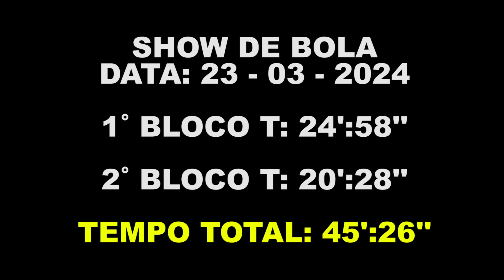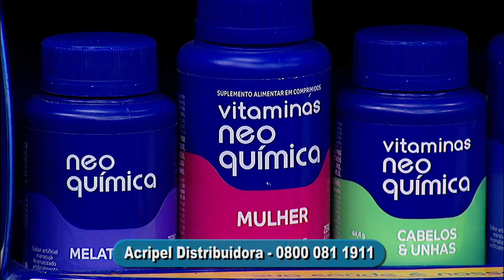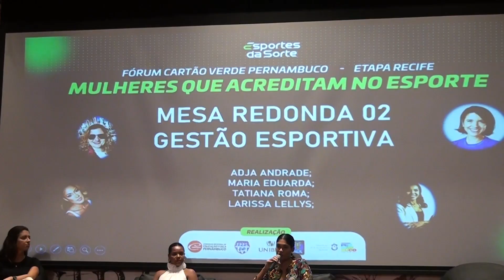Show de Bola - TV Jornal 23/03/2024